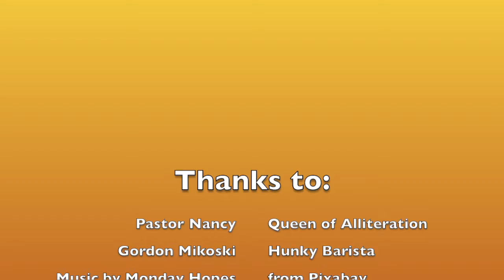Pastor Nancy celebrates International Coffee Day (10.01.21)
Pastor Nancy reveals she's the queen of coffee alliteration, much to the surprise of Gordon, her so-called "hunky barista" husband.